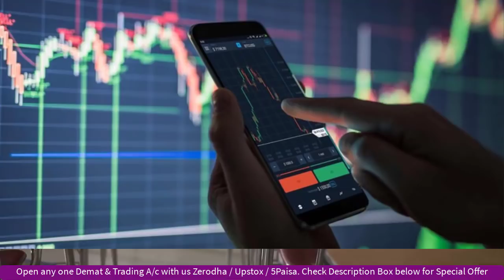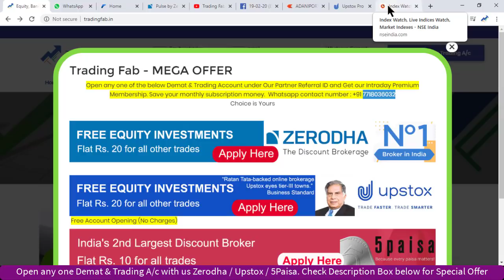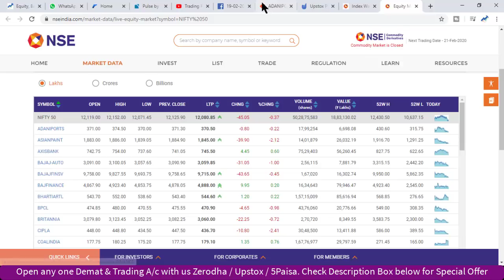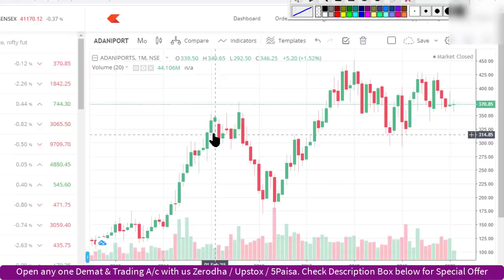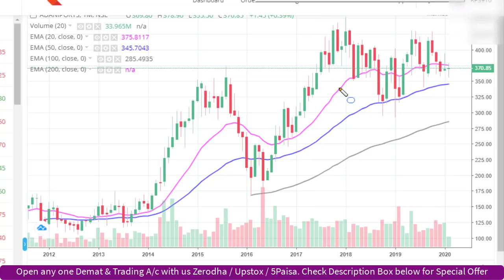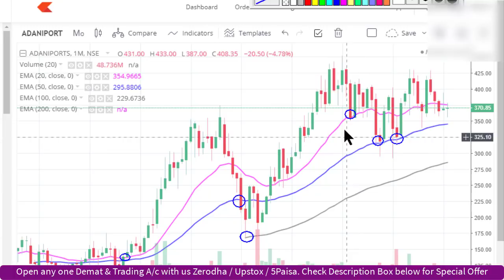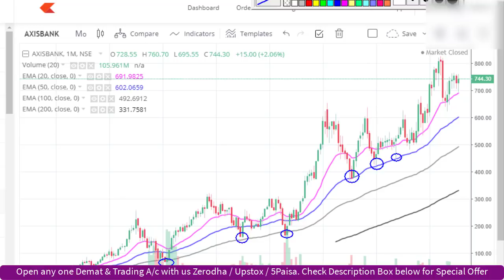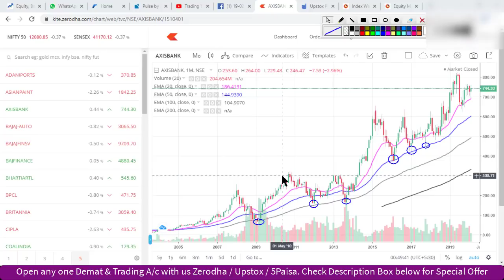How to Start Investing in Stock Market | Are You 18+ | Doing Job | How to Open Demat & Trading A/c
Hello Friends, In this video, we are going to discuss one of the most basic topics for a beginner- How to invest in share market? We have been planning to write this post for a number of days as there are many people who are willing to invest and to start trading, however, do not know how to invest/trading in share market.

how to start trading in stock market stock market beginners guide

Are You 18+
Doing Job
How to Open Demat & Trading A/c